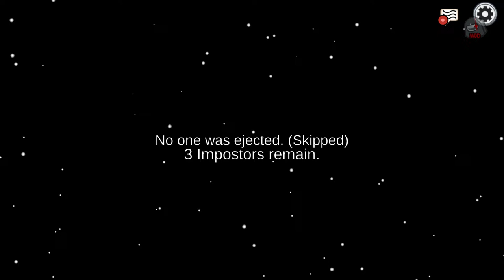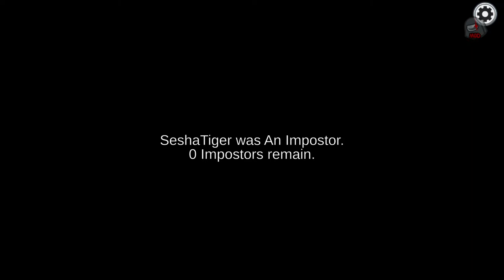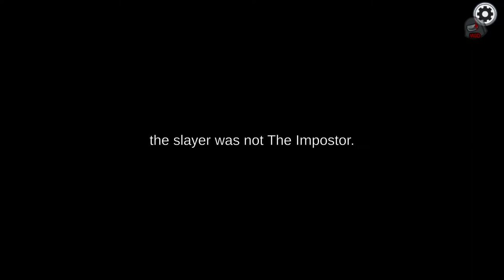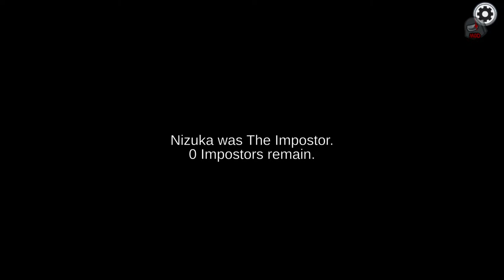🔴 AMONG US "More GameModes" LIVE || PLAYING WITH VIEWERS || JOIN UP || 15 PLAYERS LOBBY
🔴 AMONG US LIVE || PLAYING WITH VIEWERS || JOIN UP || 15 PLAYERS LOBBY

Channel: SESHA TIGER

Among us id: Sesha Tiger

Android gameplay india

Among us Toys:
India:
Action Figure
Soft Toy cyan
Soft Toy Red
Among us Plush TOy
8 Among Us Toys
8 Among us TOys 2
5 Among Us Toys
5 Among US Toys 2
Among US Crew
Purple Imposter
Brown Crew
Pop Fidget
Among us Sticker
Happy Birthday Cake Topper
Among us Birthday
Among US Comic Book

USA:
Among US backpack
Among us Outfit
Among us surprise bundle
4 Among us Toys
8 Among us Toys
5 Among us Toys
12 Among us Toys
12 Among us Stampers
8 Among Us Stampers
16 collectables
Backpack hangers
Birthday party supplies

UK:
Among us Figures
16 Minicrew
5 Figures
8 pack
12 stampers
Airship Plush toy
Lime Plush TOy
White plush Toy
Yellow plush Toy
Cyan plush Toy
Birthday party supply
Comic ( Among us: A Traitor in space)